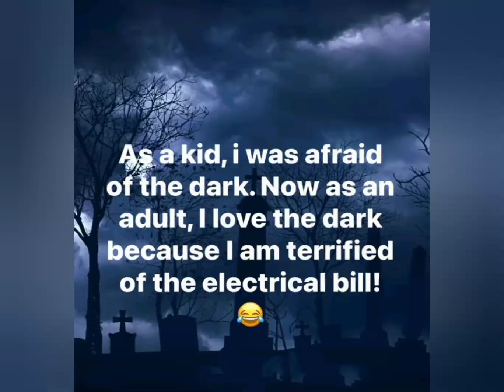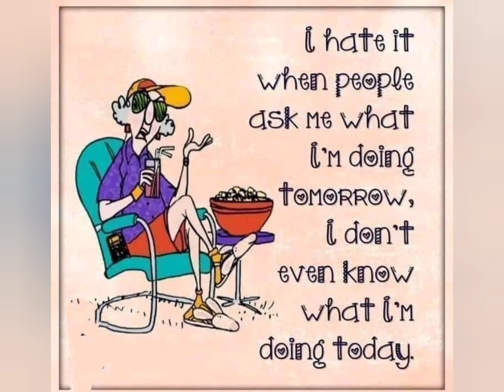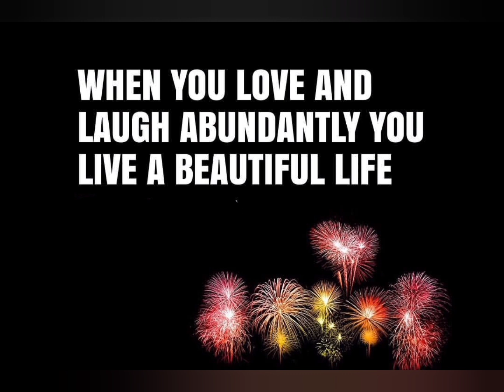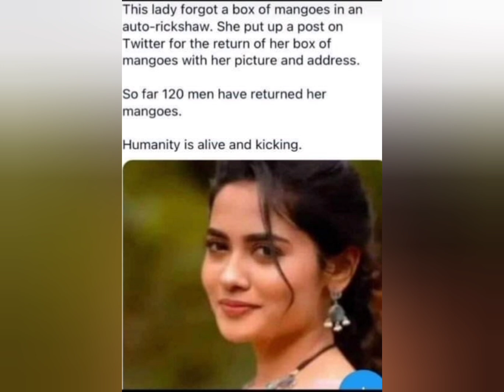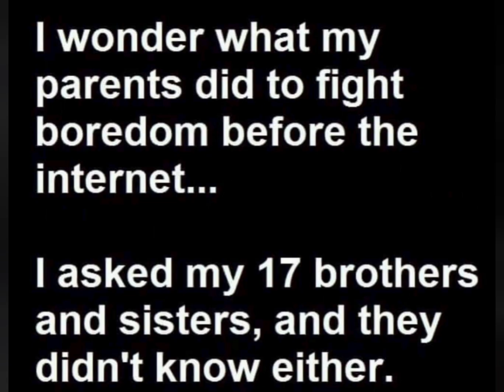An Incredible Video for a Long, Happy & Beautiful 🌹 Life because Laughter is the Best Medicine! 😄